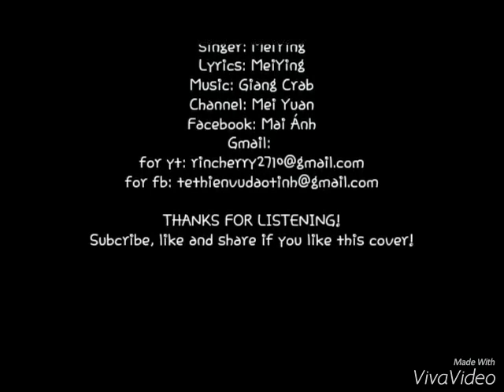[Cover lời Việt] Nhịp tim TFBOYS by MeiYing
Đang bị ngạt mũi nên giọng hơi lạ :3
Lời
Anh không thể hiểu được cuộc cãi vã của đôi ta
Anh cũng chẳng muốn hiểu, tại sao ta lại như thế
Anh luôn muốn trở về lại bao tháng năm thuở đầu

Nước mắt em cứ rơi, bàn tay anh nhẹ buông lơi
Chút suy nghĩ rối bời, cảm thấy có chút hối hận
Yêu không thể quay lại về những phút giây đầu
Lại không thể nào bước tiếp

Lồng ngực từ lúc nào xuất hiện một cảm giác
Hai con tim có thể thấu hiểu lẫn nhau
Nước mắt rơi là do ái tình dẫn lỗi

Ngàn vì sao giấu trong đôi mắt người
Đã mang theo nhịp tim anh
Ở gần bên em anh thấy thân thuộc
Trái tim anh cứ rung lên
Mình cùng nhau nắm tay và quay về
Cố níu kéo những kỉ niệm
Người ơi mong em hãy nhẹ khắc trong tim
Quãng thời gian ở bên nhau là đẹp nhất

Xiang gen wo chao jia Wo mei na me wu liao
Bu dong de dao qian Wo mei na me cong ming
Hao xiang yao hui dao wo men de yuan dian

Ni you zai ku qi Wo gei bu liao an wei
Wo you zai yao tou You na me dian hou hui
Ai qing de fa zhan yi nan hui tou que wu fa wang qian zou

Dan shen bu you yi chu xian zai xiong kou
Liang ke xin neng sai ji ge wen hao
Ai rang wo men liao de xian yan lei

Ni de yan shen chong man mei li dai zou de xin tiao
Ni de wen rou ru ci kao jin dai zou wo de xin tiao
Ni zhuan shi guang dao yi kai shi Neng bu neng gei yi miao
Deng zhe na yi tian ni ye xiang qi
Na xuan zai ji yi zhong de mei hao